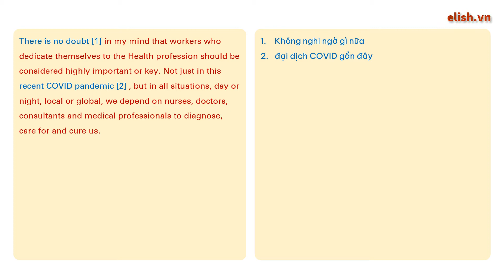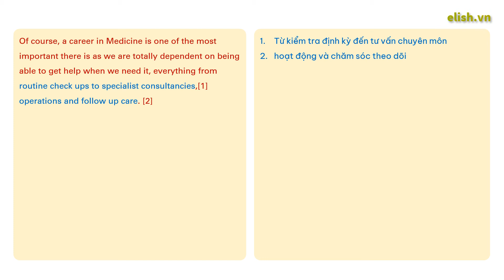Topic Work and Career: Bài mẫu IELTS Speaking chủ để Công việc và Sự Nghiệp | Part 2